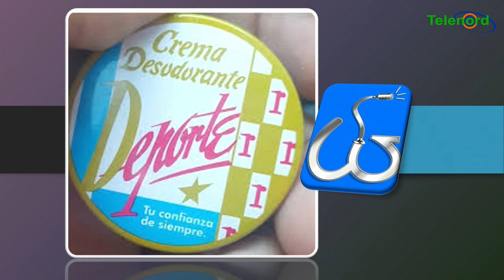Imágenes de SFM y sus personajes de los 80 y 90 - jueves de TBT en “Las Cosas Como Son”